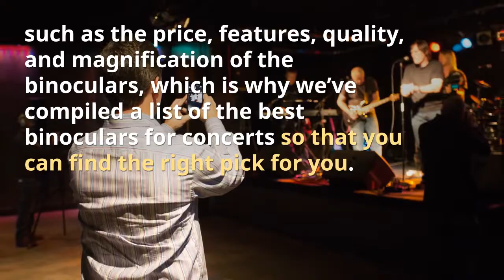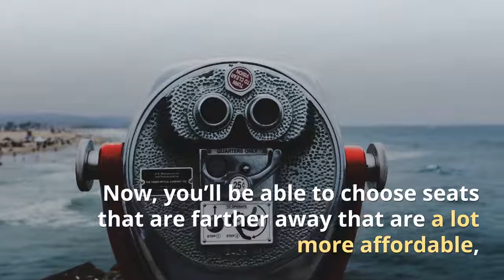Best Binoculars for Concerts & Sports 2018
Best Binoculars for Concerts & Sports 2018 – The Ultimate Guide
1. Bushnell Powerview Compact Folding Roof Prism Binocular 2. Merytes 10×25 Portable High Definition and Blue Film Binoculars 3. USCAMEL Folding Pocket Binoculars

See the current price here!
If you want to get the best experience possible at a concert, you have to be near the front. However, the cost of tickets for front seats are usually very expensive and are often hard to get due to the high interest in those seats. Luckily, there is a solution to this and that is to use binoculars. Whether you are far in the back or around the middle, with binoculars, you’ll be able to experience the concert as if you were seating in the front row!